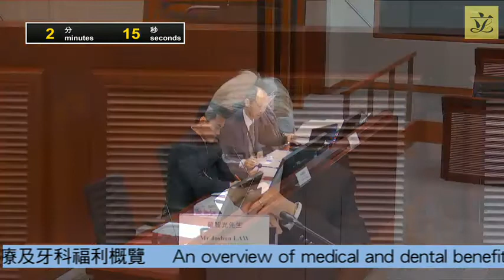Panel on Public Service (2019/12/16)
Panel on Public Service

Meeting on Monday, 16 December 2019, at 10:45 am

Revised agenda

(as at 13 December 2019)
I. Application for late membership
(10:45 am - 10:47 am)

(issued on 9 December 2019)

- Letter from Hon LUK Chung-hung on application for membership (Chinese version only)

II. Information papers issued since the last regular meeting on 4 November 2019
(10:47 am - 10:50 am)

(issued on 11 November 2019)

- Joint letter dated 6 November 2019 from Dr Hon CHIANG Lai-wan and Hon Elizabeth QUAT requesting the Panel to discuss the "Enactment of legislation to prohibit acts of insulting public officers" at a future meeting in the 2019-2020 session (Chinese version only)

- Letter dated 3 December 2019 from Hon LAM Cheuk-ting on the Civil Service Bureau's policy relating to the expression of political stance of civil servants and requesting the Panel to discuss the issue at a future meeting (Chinese version only)

(10:50 am - 10:55 am)

(issued on 12 December 2019)

(updated version dated 13 December 2019 as attached)

IV. An overview of medical and dental benefits for civil servants, pensioners and eligible dependants
(10:55 am - 11:50 am)

- Administration's paper on an overview of medical and dental benefits for civil servants, pensioners and eligible dependants

- Paper on medical and dental benefits for civil servants, pensioners and eligible dependants prepared by the Legislative Council Secretariat (updated background brief)

V. Non-civil service contract staff
(11:50 am - 12:40 pm)

- Administration's paper on non-civil service contract ("NCSC") staff

- Paper on employment situation of NCSC staff prepared by the Legislative Council Secretariat (updated background brief)

Other relevant papers

(issued on 14 November 2019)

- Letter dated 7 November 2019 from Hon IP Kin-yuen requesting information on the use of NCSC staff and inviting the Bureaux / Departments / Offices which employ more than 1 000 NCSC staff to attend meeting (Chinese version only)

- Administration's response to the letter dated 7 November 2019 from Hon IP Kin-yuen requesting information on the use of NCSC staff and inviting the Bureaux / Departments / Offices which employ more than 1 000 NCSC staff to attend meeting